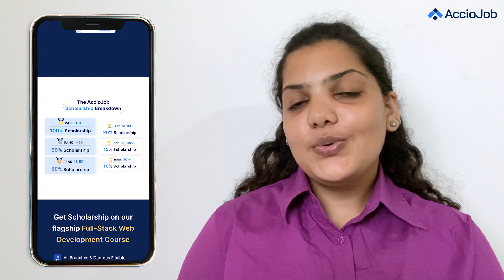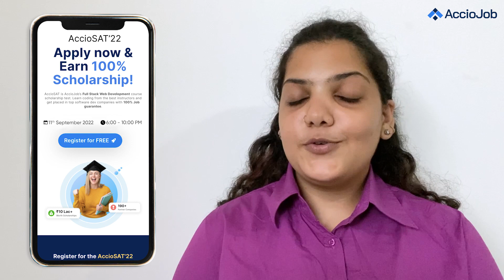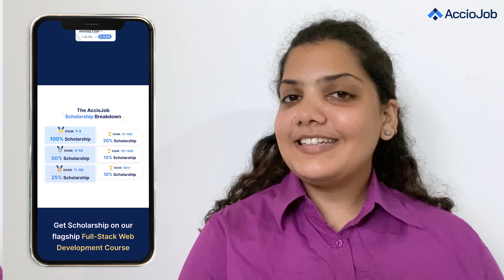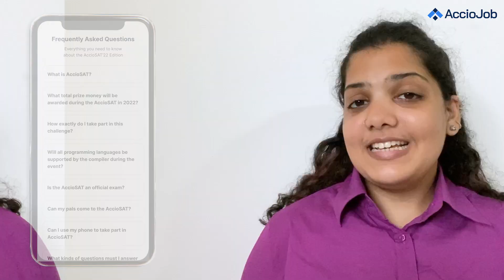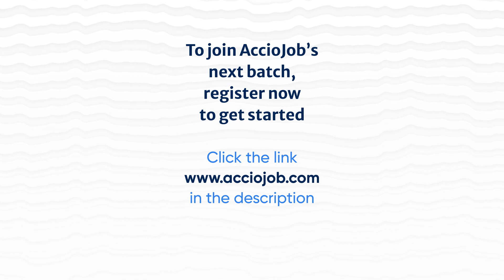Full Stack Web Dev Scholarship Test | Upto 100% Scholarship | AccioJob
Do you want to become Full-Stack Web Developer?

Do you think you can create magic with your coding skills?
Then what are you waiting for? AccioJob gives you the best opportunity to display your coding skills and get a chance to full scholarship of our flagship Full Stack web development course.

So get ready to jump aboard this coding express to compete against some of the most creative minds out there. If you can solve industry-level problems in this hackathon, the world is your oyster.
The competition will be tough, so we’ve kept some small milestones for you to savor. Hence, the contest offers certificates for all the participants who have solved more than 2 problems.

Here are the details of the event:
- You can start the test at any time between 6:00 PM to 9:30 PM on 11th September 2022.
- You will be given 2 hour to attempt the quiz.
- There will be multiple coding problems and points would be allotted for solving the problems.
- Each question may have different points depending on the difficulty level of the problem.-You can sit back in your home and give this test online. All you need is good internet connectivity and a quiet environment.
- Free of cost registration with certificates and amazing prizes.

AccioJob is a startup by IIT Delhi Alumni. We train students for Data Structures and Algorithms, and Full Stack Web Development in an online 6-month coding Bootcamp where students pay us the course fees after we get them placed above 5 LPA. Today we cater to more than 2000 students and have placed more than 500 students at an average package of 8.3 LPA and the highest package of 41 LPA. AccioJob students work in some of the top tech companies- Amazon, Visa, Ola Electric, Walmart, Paytm, ThoughtWorks and more. Join AccioJob and get the chance to work at your dream job.